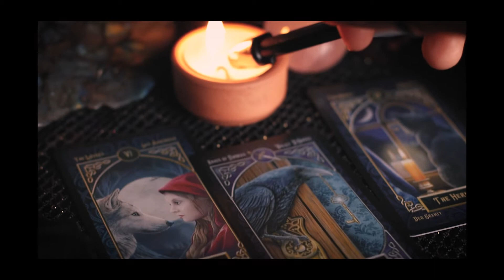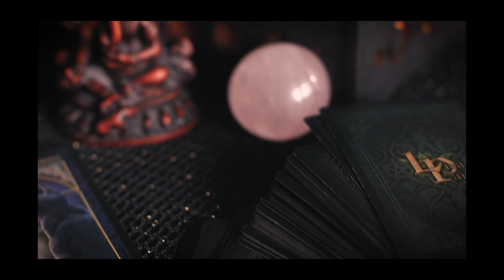Update co u mnie i dlaczego warto sobie odpuścić || VLOG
Witajcie po dłuższej przerwie!
Nie bardzo mam ostatnio warunki do nagrywania, ale jak to mówią... lepsze zrobione od doskonałego, więc daję z siebie tyle, ile na ten moment mogę.
Dziś update-vlog o czymś i o niczym 😀

Masz pytania do mnie lub do kart?